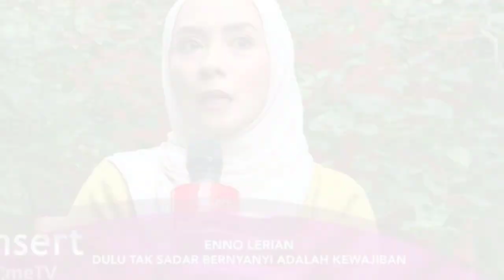TAK DISANGKA!!MANTAN PENYANYI CILIK GEOFANY ALAMI DEPRESI~GOSIP HARI INI